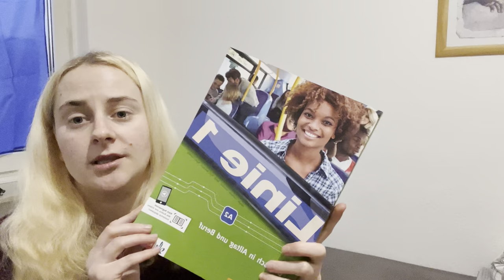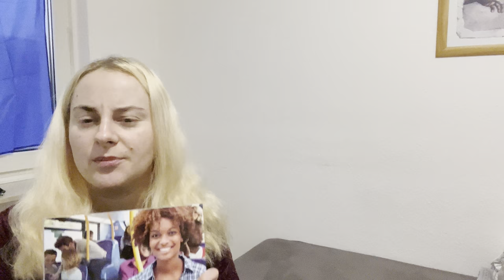Беженку выгнали из квартиры! Встретили беженку у которой забрали ребенка